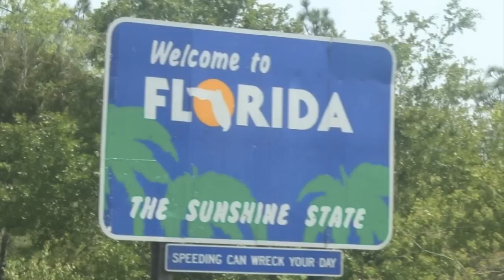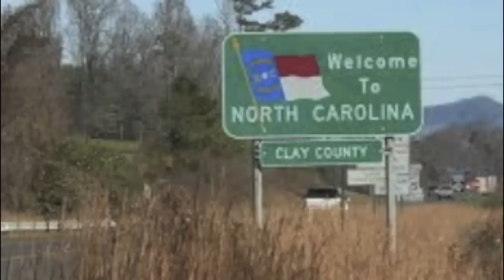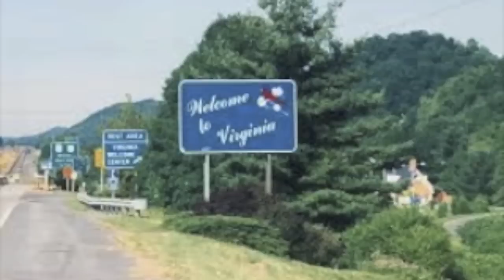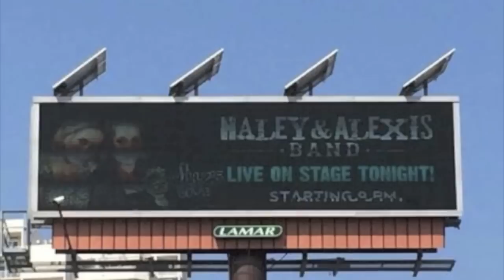Haley And Alexis - Tour Life - New Country Songs - New Country Music - New Country Artists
Artists: Haley And Alexis
Album: ALL IN ( AVAILABLE EVERYWHERE)